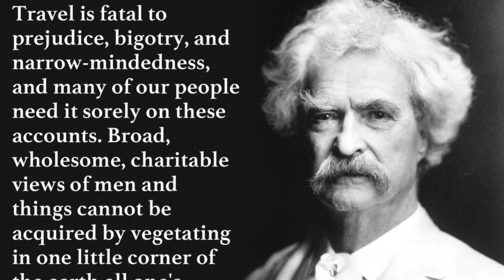SNEAK PEAK- Dubai, Lykan Hypersport, and "LOVE" for the Haters!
Casey Putsch traveled to Dubai, UAE to visit W Motors and test drive the Fenyr Supersport and the Lykan Hypersport. His goal was to see and showcase these mythological unicorn Hypercars and get to know the company and the people involved. Today's video is a sneak peak preview of the upcoming series, some insight on world travel, perspective on people and cultures, and a special message from Mark Twain that relates. Casey even creates a "special" video to give some love just for the haters!

Please check out Genius Garage on social media and consider donating to  to the student programs through the website!
You may also reach out via e-mail with other ways you believe you can best help the programs.

Follow Casey on IG!